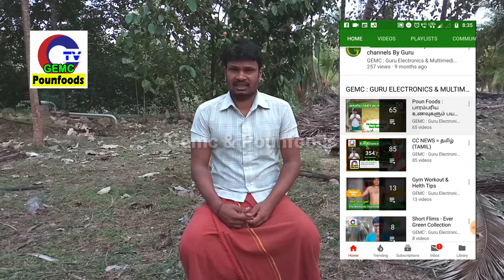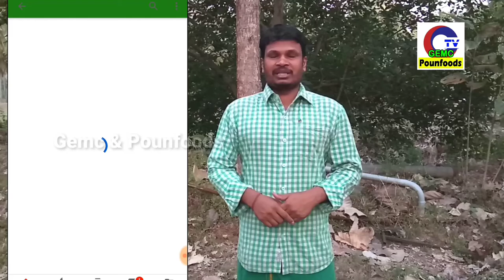பழங்களும் பயன்களும் Fruits & Benefits Episode 1 Citrus Fruits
Support our Social Short Flim making
Click below link make some Contribution

Traditional foods Medicinal Usages
 பாரம்பரிய உணவுகள் தயாரிப்பு முறையை கீழே உள்ள linkயை பயன் படுத்தி முழு வீடியோ வையும் பார்த்து பயன் பெறுங்கள். மற்றவர்களும் பயன் பெறட்டும் பகிர்ந்து கொள்ளுங்கள் மேலும் உங்கள் ஆதரவை Gemc & Pounfoods you tube channels களை Subscribe and click bel symbol செய்வது வாயிலாக தருமாறு கேட்டுக்கொள்கிறேன் பாரம்பரிய உணவுகளும் பயனுள்ள மருத்துவ தகவல்களும் உங்களுக்கு உடனுக்குடன் வந்து சேரும்... இயற்கையோடு இணைவோம் இன்பமாய் வாழ்வோம்